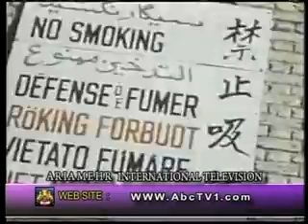sokhanane shahanshah Ariamehr 1973 Naft